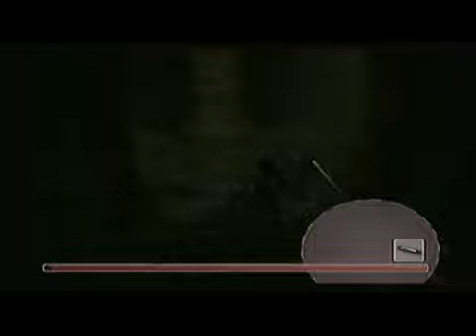Lets Play Shadow Of Colossus 37-Bounis 6